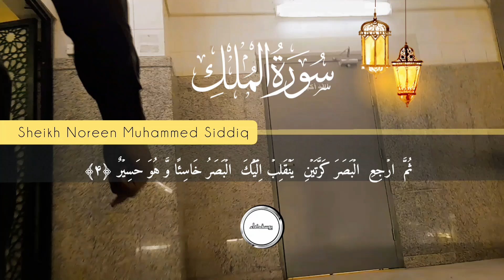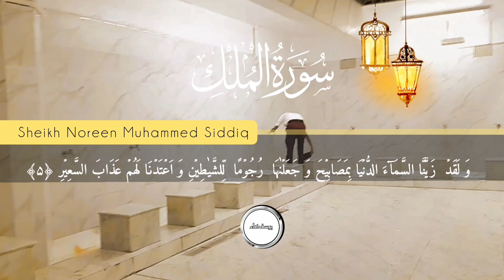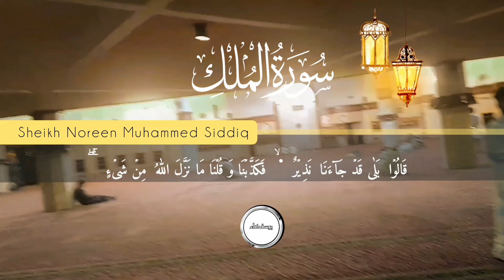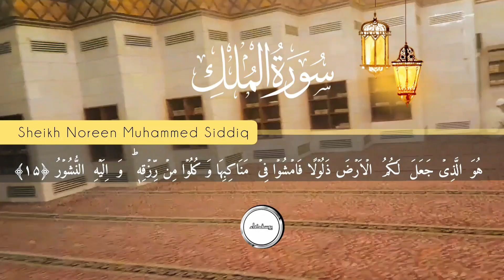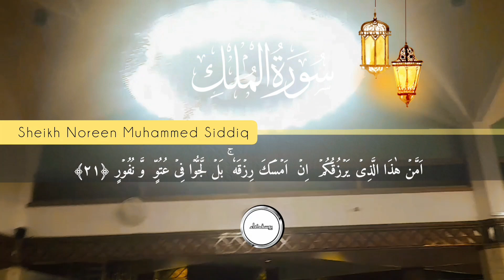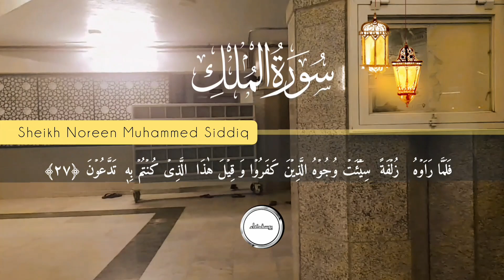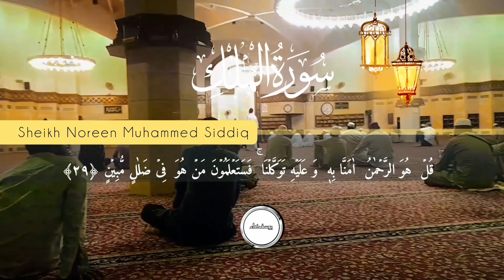Surat ul Mulk | سورہ الملک | The Sovereignty | Sheikh Noreen Muhammad Siddiq| usufiza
Surat ul Mulk |Sheikh Noreen Muhammad Siddiq| usufiza

The surah invites contemplation on the signs of God present in the natural world, urging believers to reflect on the purpose of their existence. It underscores the transient nature of life and emphasizes the consequences of human actions in the Hereafter. One of the central themes of Surah Al-Mulk is accountability.Al-Mulk (Arabic: الملك, lit. 'the Sovereignty', 'the Kingdom') is the 67th chapter (surah) of the Quran, comprising 30 verses. Surah Al Mulk emphasizes the greatness of Allah and His creation, urging believers to reflect on the signs of God's power in the universe.

The central theme of the Surah Mulk is the majesty of God and His creation. The surah emphasizes the idea that everything in the universe belongs to God and is under His control. It also emphasizes the importance of recognizing God's sovereignty and living righteously according to His teachings.

Lesson learnt from Surah mulk This Surah teaches us that nothing is in our control. Mankind is so dependent on the lord who created life and dead.

It not only provides protection in this life and hereafter but will protect you in-between. In a hadith, it was mentioned that the Prophet Muhammad (ﷺ) recommended to read Surah Muk every night before going to bed. By doing so, it is said that you would be protected from the torment in the grave

In conclusion, the practice of reading Surah Al-Mulk at night before sleeping carries immense spiritual benefits for Muslims. It serves as a source of protection from the trials of the grave, intercedes on behalf of the believer on the Day of Judgment, brings light to the grave, and consoles the deceased.